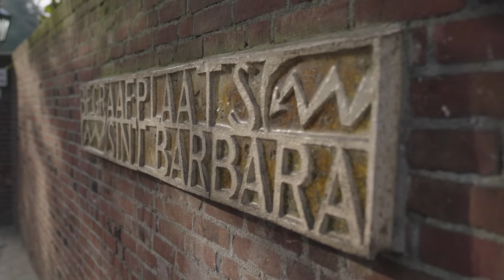Wie verzorgt jouw uitvaart als je eenzaam sterft? | Club Lees boek 1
In het boek 10 minuten 38 seconden in deze vreemde wereld wordt hoofdpersoon Tequila Leila begraven op de Begraafplaats der Vergetenen in Istanbul, een plek voor mensen die eenzaam of zonder familie sterven. In Nederland komt dit helaas ook voor, maar gelukkig bestaat er een stichting die zich bekommert om deze mensen: De Eenzame Uitvaart. Naaz gaat in gesprek met coördinator Joris van Casteren en brengt zelf een eerbetoon aan de overledenen.

10 minuten 38 seconden in deze vreemde wereld van Elif Shafak was het eerste boek van Club Lees, gekozen door Club Lid Naaz. Deze video was oorspronkelijk beschikbaar van 20 oktober 2023 – 19 oktober 2023 in de Club Lees-app in hoofdstuk De verdoemden.

Club Lees is de online leesclub van VPRO. Het draait in Club Lees om goede verhalen, liefde voor lezen en wat er in de marges van een boek gebeurt. Je krijgt maandelijks een digitaal boek (gratis) in de Club Lees-app, geannoteerd en verrijkt met content, gemaakt door de leden van Club Lees; short form content op Instagram en TikTok; plus een maandelijkse digitale meet-up met lezers.